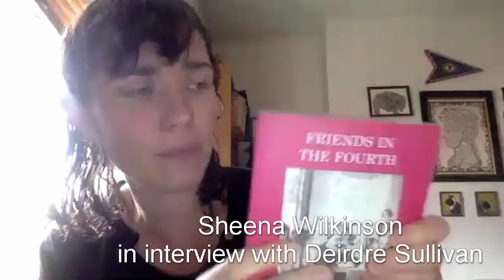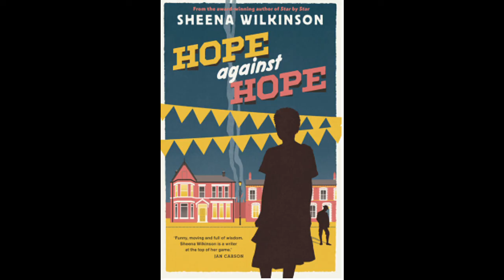Sheena Wilkinson in interview with Deirdre Sullivan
Sheena Wilkinson in interview with Deirdre Sullivan on her new novel; Hope Against Hope.

Ireland is at war, communities torn apart by bitter hatred – and now a hard border. But brave young women stand up for hope.

Published by Little Island Books.

HOPE AGAINST HOPE
First published by Little Island Books in Dublin, 2020.
Written by Sheena Wilkinson
Little Island and Poetry Ireland have received funding to support this book from the Arts Council of Ireland/An Chomhairle Ealaíon
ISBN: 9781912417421